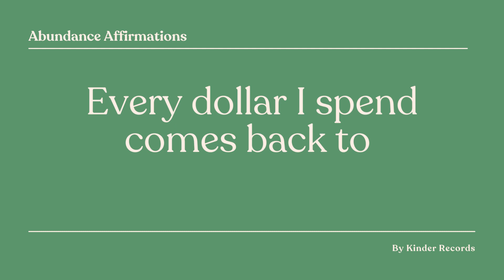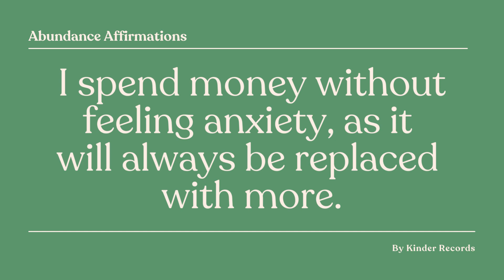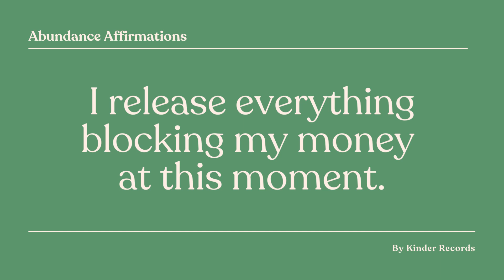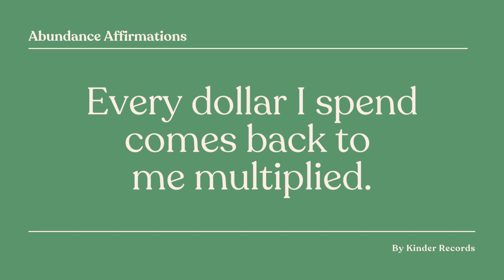Wealth Manifestation Affirmations | Abundance | Kinder Records